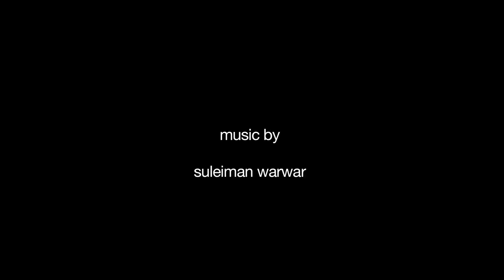Guernica. A short film about war.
Flamenco guitar by Roger Scannura ,Anjelica Scannura dance and choreography.